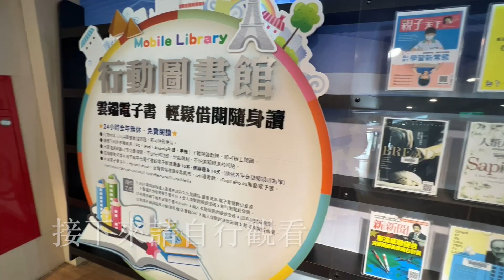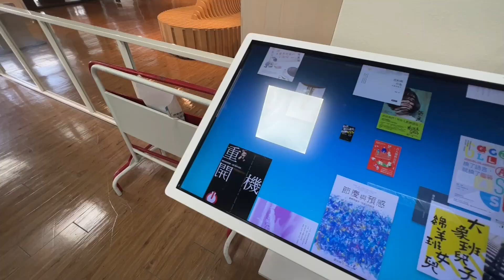嘉義市文化局圖書館 The Cultural Affairs Bureau library in the Chiayi City of Taiwan